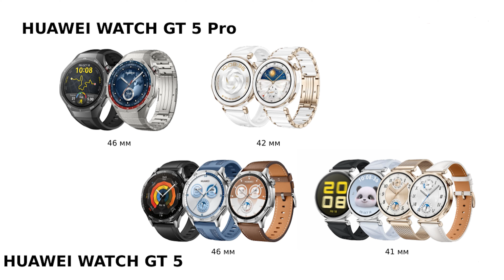HUAWEI WATCH GT 5 - смарт-часы нового уровня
Смарт-часы HUAWEI WATCH GT 5 - Звонки, сообщения, оффлайн карты и многое другое. Подробнее на
✅ Видео от Ильи ЗВЕРЬЕ ✅
 Реклама. ООО "ТЕХКОМПАНИЯ ХУАВЭЙ" ИНН 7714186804, erid: LjN8Juxg9
0:00 - Основные фишки часов Huawei Watch GT 5
1:55 - Какие версии бывают
3:00 - Ремешок
4:04 - Динамик
5:17 - Отслеживание показателей и навигация
7:30 - Минусы
9:35 - Меню
10:30 - Приложение